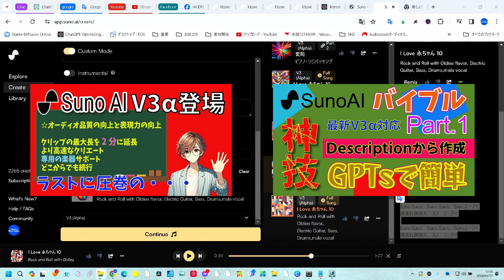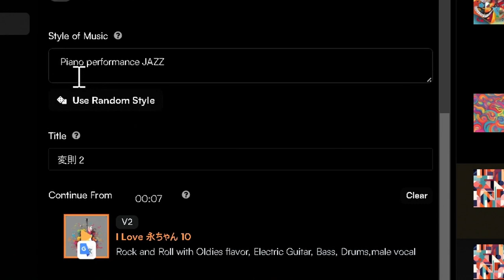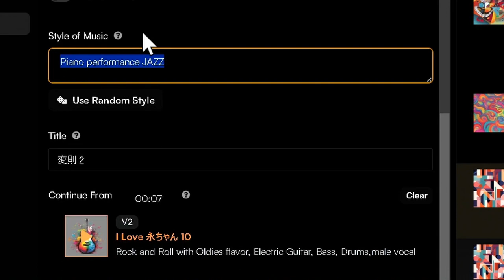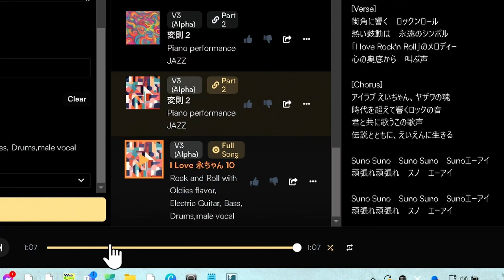DTMer驚愕！SunoAI V3テスト中に偶然生まれたライブバージョンとは？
SunoAI V3のテストプロセス中に、なんとライブバージョンが生成されました！この動画では、その驚きの発見と、それがDTM制作にどのような影響を与えるかを面白おかしく解説しています。技術的な詳細から、DTMerがこの新技術をどう活用できるかまで、幅広くカバー。SunoAIの可能性について、一緒に探求しましょう！